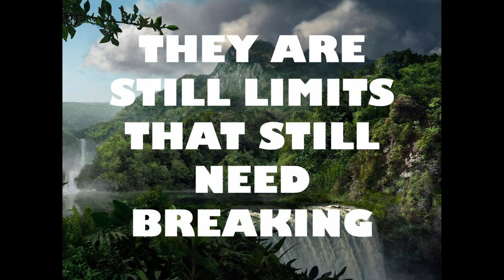A.S.P - AMAZING (STORMZY VOSSI BOP)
Changing Things Up Again With This New Song Called AMAZING.

You Can Also Follow Me Using Links Provided Below.

All Lyrics Are 100% Self Written. All Vocals Are My Own.

BIG THANK YOU To TitanTraxx For All His Help Mixing and Mastering My Music.

More Lyric Videos Will Be Coming Soon!